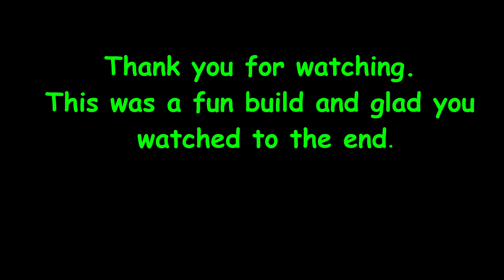Easy To Make Tumbler Turner Cheaper than Etsy!!!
How to wire a Tumbler Turner Motor

In this edition of Canvas Can we built a 6 station tumbler Tuner for a friends wife.  After seeing what is available on Etsy and the prices that were being charged I thought, I can do this and so we did.  We have a grand total of about $75 in materials invested in this project.  I used 3/4 inch cabinet grade plywood, single pole electrical switches, 6 position terminal boards and a single plug.   This was a super fun build and Miss Brandy is loving how her new tumbler turner works over the old one.

All PVC fittings were purchased and Lowe's and was approximately $10.00

Canvas

We are Amazon Associates and all parts used are listed below with some others.  Anything ordered using these links helps fund our unfunded channel.

Making Time, By Bob Clagett

MicroJig GRR-RIPPER

25 ft Milwaukee Tape Measure

Rigid Cordless Set

Kreg Jig

Knipex Pliers

Saw Blade

EDC Pouch

Step Motors

Nylon Spacers

Single Pole Switches

Switch Cover

6-32 x 1

6 Position Terminal